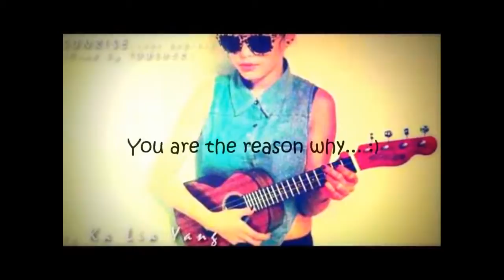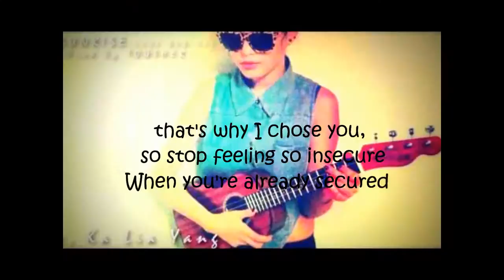Tue May 26 2015 21:16:16